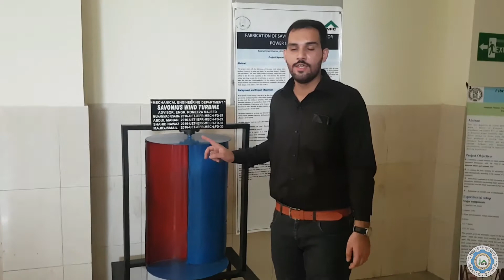Fabrication of Savonius wind turbine for power generation | Project/Poster Exhibition 2020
Project Title: Fabrication of Savonius wind turbine for power generation

Students:

1. Shahid Nawaz
2. Abdul Manan
3. Majid Ismail
4. Muhammad Usama

Department of Mechanical Engineering, NFC-IEFR, Faisalabad